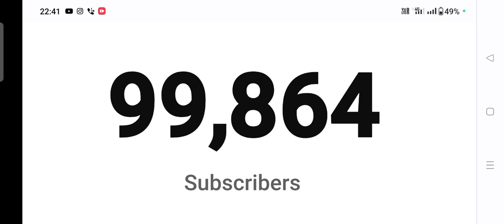l I love you my subscriber